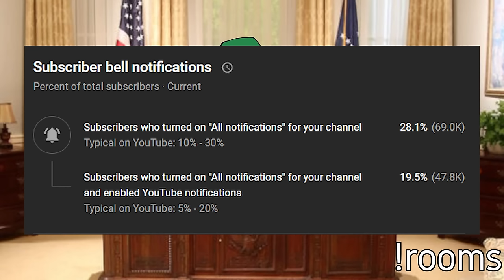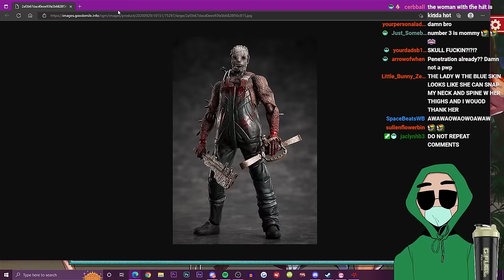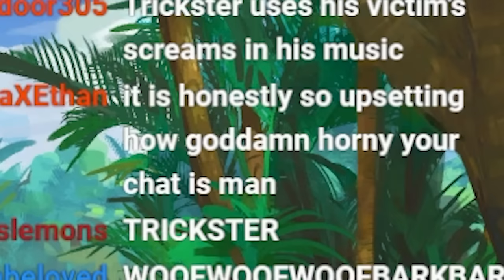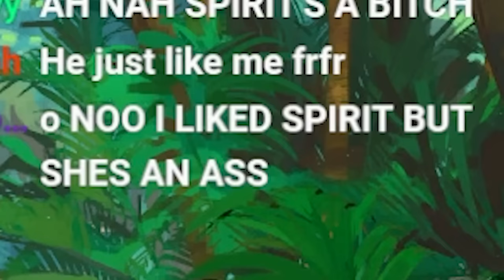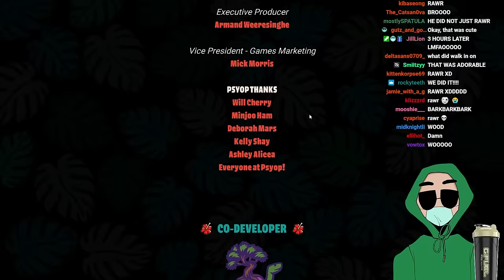Serial Killer Dating Sim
today i played the dead by daylight dating sim: hooked on you. in it i tried to woo a serial killer into being my love interest and i mean it kind of worked all things considered